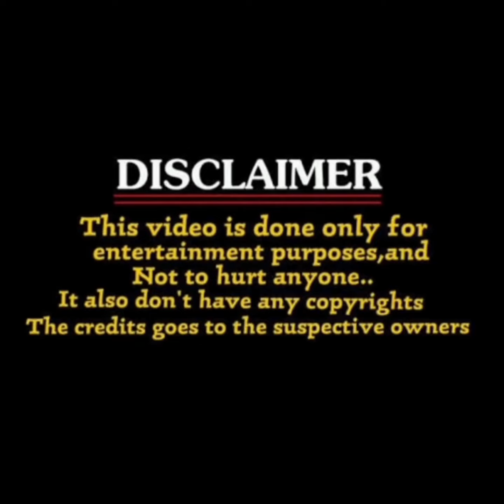bachhala malli glimpse troll / allari naresh bachhala malli / naresh bachhala malli /